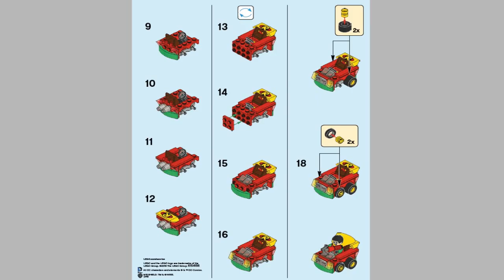LEGO Super Heroes 2016 MIGHTY MICROS ROBIN VS. BANE 76062 #1